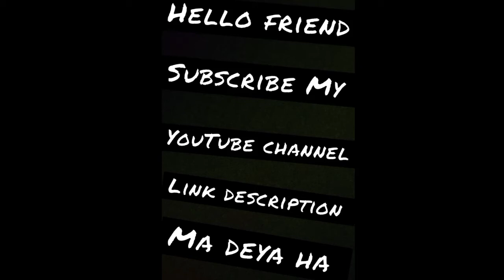Mr Beam - Buy a helicopter